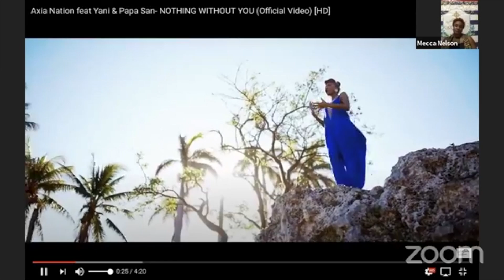Live Craft & Chat Session: Trauma & Loss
In this session we have 2 of our special guests join us in some crafting while sharing their experience with trauma and loss.

Music Video: Nothing Without You (feat. Yani & Papa San)
Artist: Axia Nation
Licensed to YouTube by TuneCore (on behalf of Axia Nation)